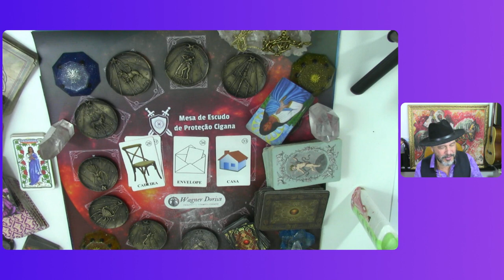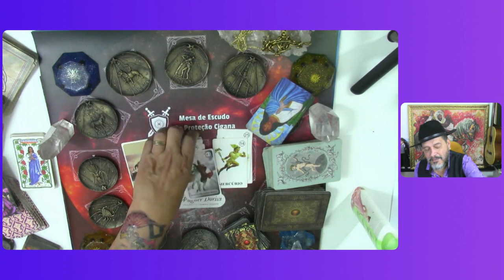3 CARTAS PARA O SIGNO DE ESCORPIÃO PARA NOVEMBRO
🔮 Escorpião, o que novembro reserva para você? 🔮

Descubra as mensagens da Mesa Escudo de Proteção Cigana para o seu mês! Prepare-se para um novembro cheio de revelações e energias transformadoras. ✨

Clique no vídeo e veja o que o universo tem a dizer! 🔥

Quer ter os 15 fatores da sua vida avaliados juntamente com o Escudo de Proteção Cigana? Fale com o Wagner Dorim e agende já a sua consulta!